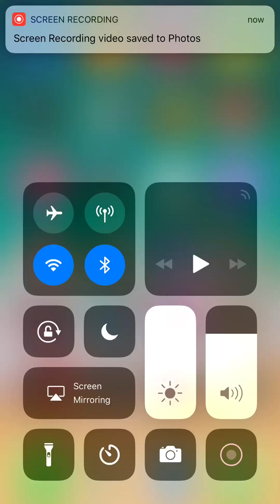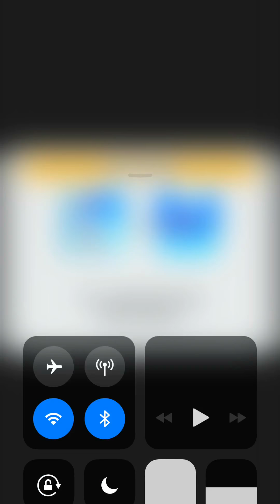MARIO run gameplay (little bit hard)